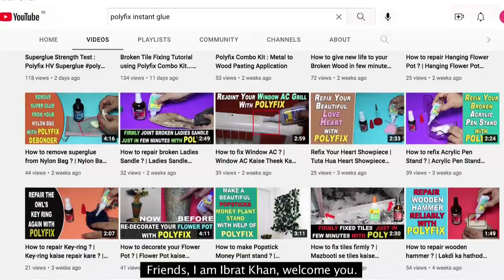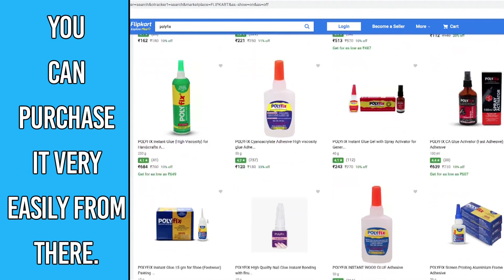Mobile Cover Modification Using Polyfix Combo Kit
Bond with us today!

How to repair things at home? Pasting different objects becomes tough at times because of compatibility issues. For such instances, you need a versatile adhesive that can fix most surfaces.

Polyfix offers the best quality gel glue & spray activator for domestic use. You can join broken things in a jiffy if you have these products. Polyfix gel glue is a high-viscosity cyanoacrylate adhesive that is ideal to paste various substrates & Polyfix spray activator helps in decreasing the curing time of gel glue.

Flipkart- rb.gy/zw552s
Amazon- rb.gy/qpy228